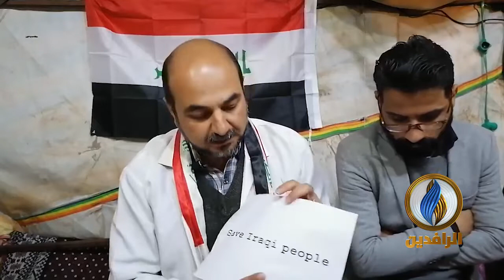من ساحة الحبوبي بمدينة الناصرية.. رسالة الدكتور علاء الركابي لمتظاهري ثورة_تشرين في عموم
ـــــــــــــــــــــــ